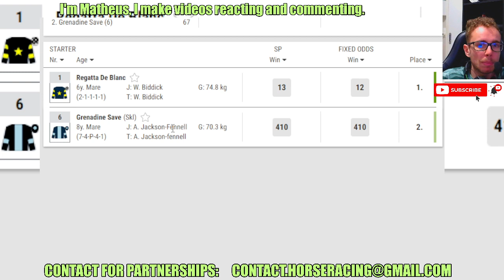Regatta De Blanc wins at CHELTENHAM May, 03 2024 Horse Racing RESULTS Bet